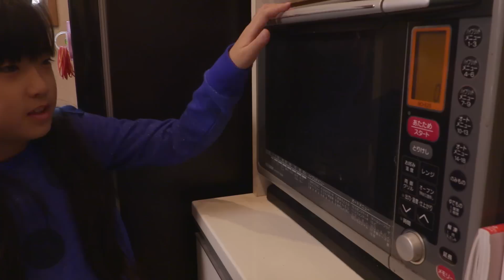でっかいおしりプリンを作ろう！クレヨンしんちゃんぷりぷりプリン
クレヨンしんちゃんのぷりぷりプリンに巨大おしりバージョンがあるのをみつけたので作りました♪ほんとに巨大。。。。固まるのにも4〜5時間かかりました。
が、おおきいおしりにかぶりついて満足そうな二人でした。